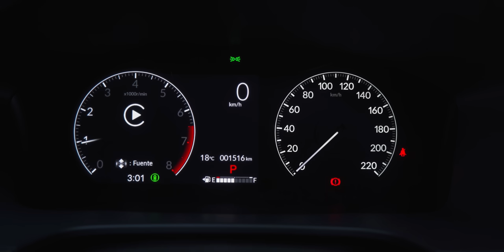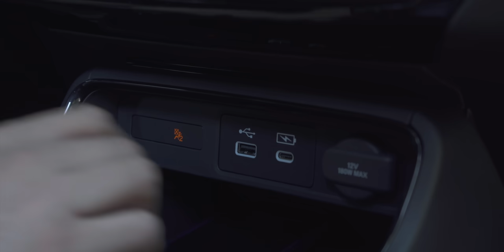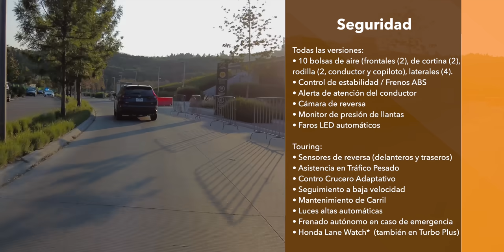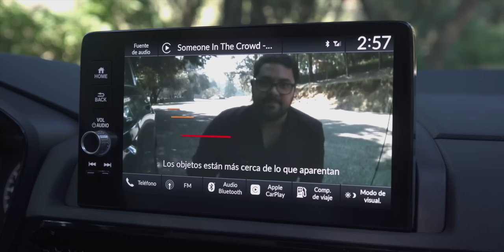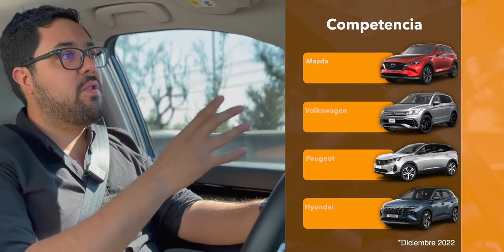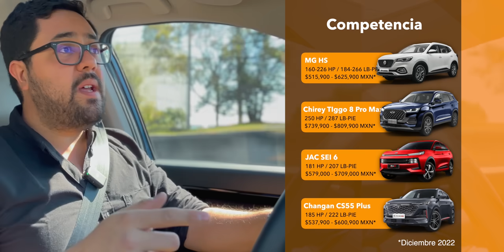Está bien cara pero ¿Lo vale? - Honda CR-V 2023 | Reseña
Precios: $714,900 - $819,900 MXN

00:00 Intro
01:14 Diseño exterior
02:05 Interior
06:11 Asientos traseros
07:40 Cajuela
09:35 Manejo
09:53 Mecánica
10:34 ¿Cómo se maneja?
11:48 Cosas que me gustarían
13:27 Seguridad
15:10 Precio y versiones
15:22 Competencia
16:28 Conclusión